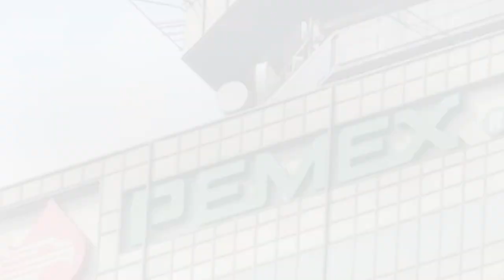La triste historia de Pemex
La situación financiera de Pemex se deteriora alarmantemente, con un aumento significativo en su deuda y una disminución constante en su calificación crediticia.